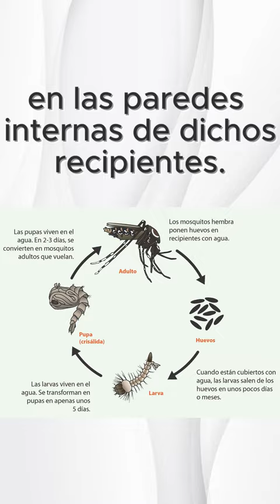💯 BONUS - Aedes aegypti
El presente video se realizó con fines netamente académicos, no trato de reemplazar la consulta médica u opinión de expertos sobre el tema.